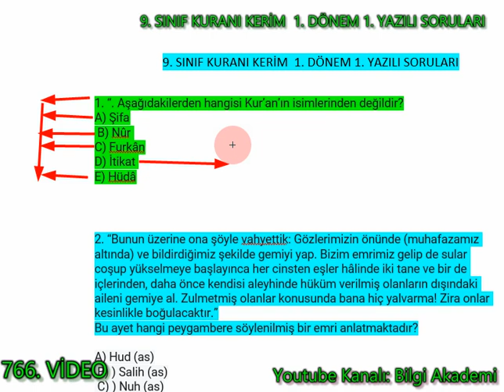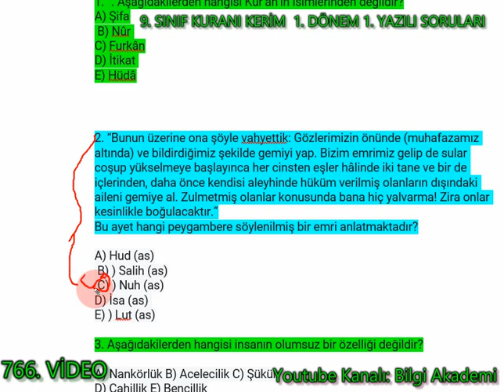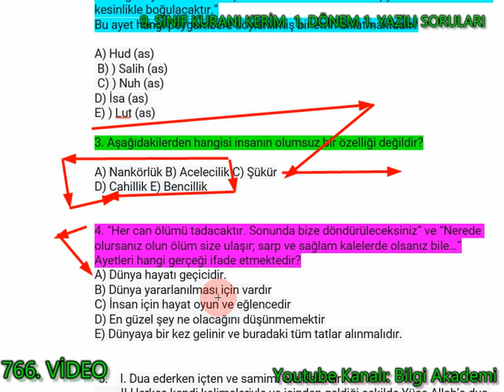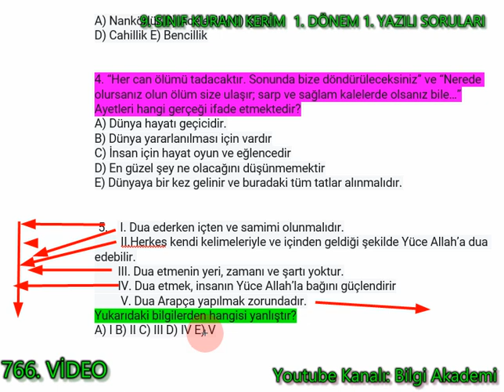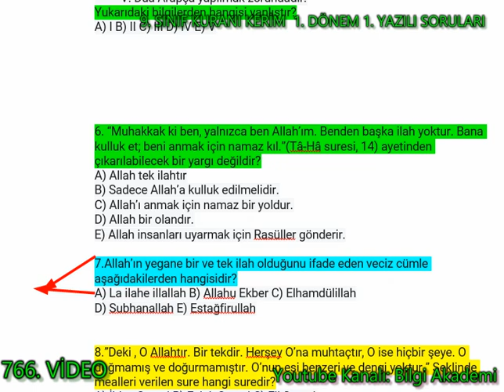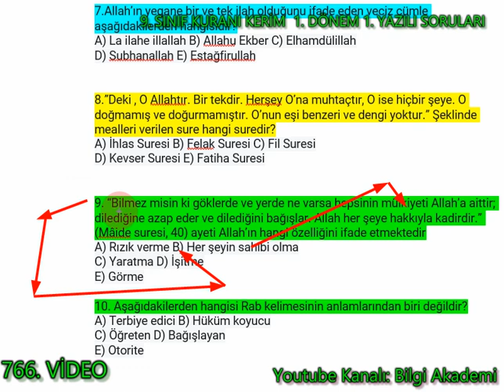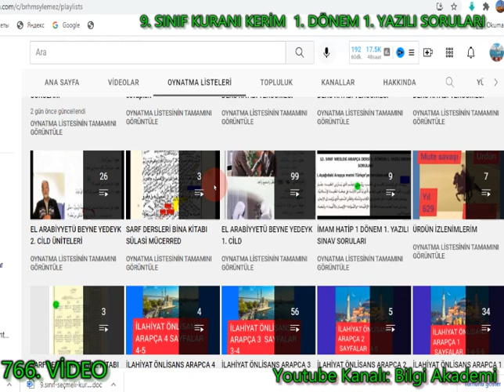9. Sınıf Kuranı Kerim 1. Dönem 1. Yazılı (2.video)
9. Sınıf Kuranı Kerim  1. Dönem 1. Yazılı (2.video)